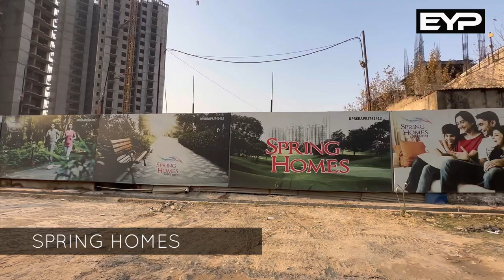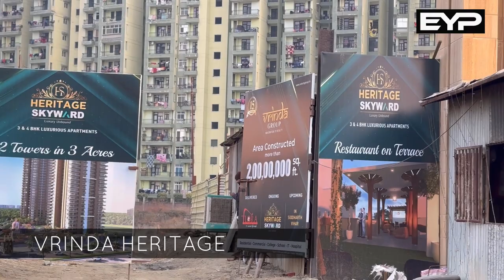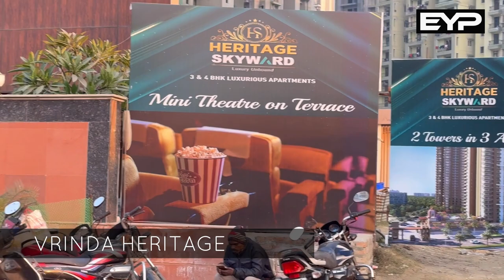NOIDA EXTENSION SECTOR 1 OVERVIEW | 9289282228 / 7206165093 | GREATER NOIDA WEST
supertech ecovillage 1,
rise villas,
express astra,
rajhans residency,
stellar one,
stellar jeevan,
apex alphabet,
apex golf avenue,
apex aura,
arihant arden,